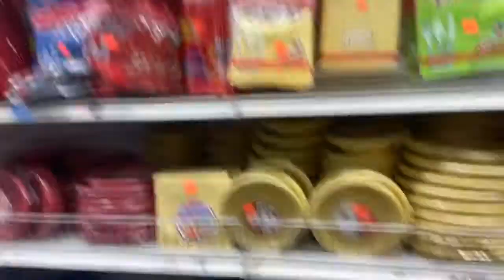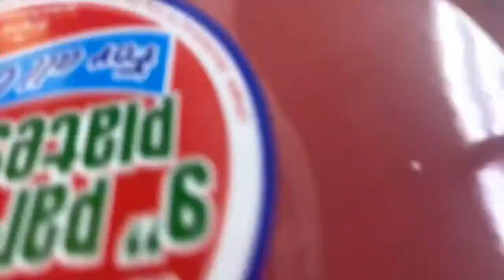Preparativos Cumpleaños De Daniel + Ellos me ayudaron + Súper emocionados